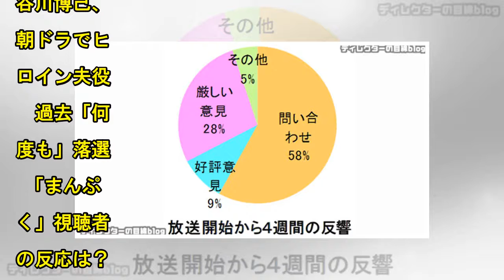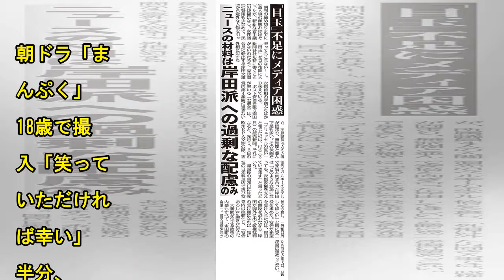まんぷく：初回総合視聴率は29.2％で「半分、青い。」超え タイムシ…| News Mama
【写真特集】永野芽郁が安藤サクラに朝ドラバトンタッチ 安藤サクラ、朝ドラヒロイン会見でパニックに　子連れで大阪に 長谷川博己、朝ドラでヒロイン夫役　過去「何度も」落選 「まんぷく」視聴者の反応は？　史上最年少語り・芦田愛菜に「さすが」の声 安藤サクラ、朝ドラ「まんぷく」　18歳で撮入「笑っていただければ幸い」 半分、青い。鈴愛と律のラブラブな展開にネットは「胸キュン」「ニヤニヤ止まらない」